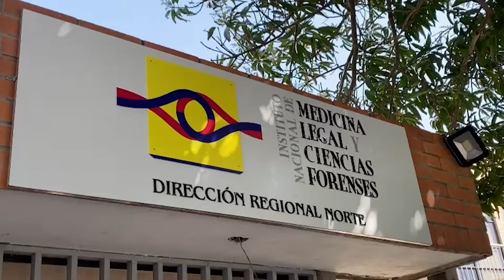Identifican a joven que fue asesinado a tiros en el barrio Carlos Meisel de Barranquilla